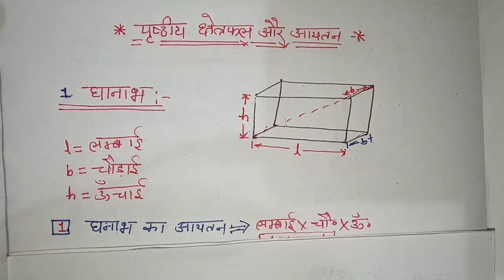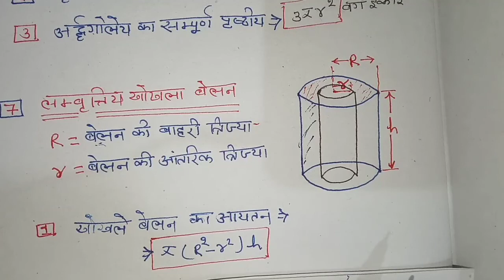क्षेत्रफल और आयतन फार्मूला | class 10 math | prishti kshetraphal | tricky formula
Prishti kshetrfal Aur aytan se sambandhit important farmula apke exam ke liye bahut jyada use ful hoga
Class 10
Class 10 math
Basic formula

Solution math